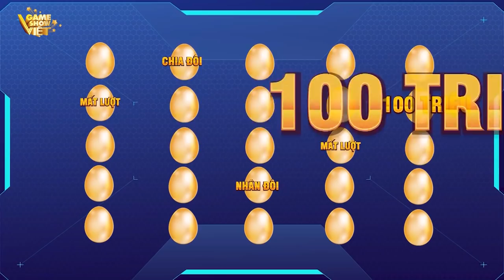S.T Sơn Thạch ĐỐI ĐẤU với hotgirl MLee không kiêng dè làm Quang Bảo XÓT XA CHO ĐỒNG ĐỘI 😅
GÀ ĐẺ TRỨNG VÀNG là chương trình độc đáo, vui nhộn. Đến với GÀ ĐẺ TRỨNG VÀNG, người chơi sẽ được trải nghiệm các thử thách liên quan đến khả năng suy đoán, vận động, trí tuệ, … một cách hài hước, bất ngờ nhất.

🔹GÀ ĐẺ TRỨNG VÀNG phát sóng lúc 20:30 tối thứ 4 trên VTV3
🔹Chương trình do công ty Truyền thông Bee phối hợp Đài Truyền hình Việt Nam sản xuất.
*Lưu ý: Không sao chép dưới mọi hình thức